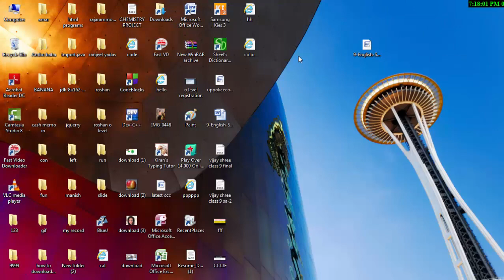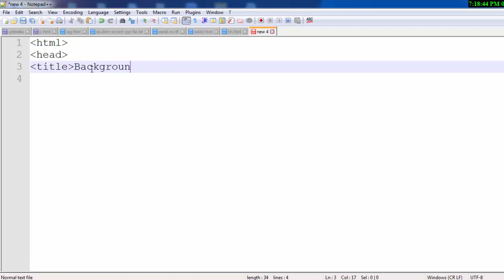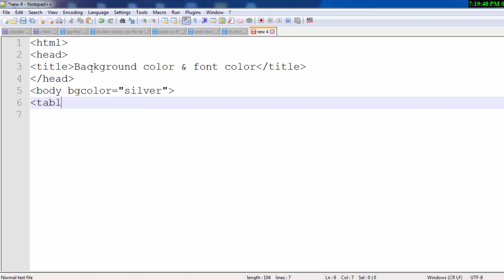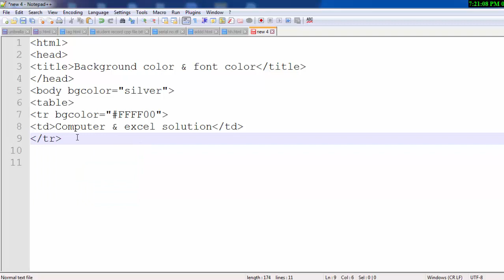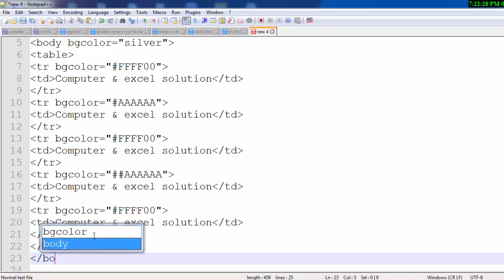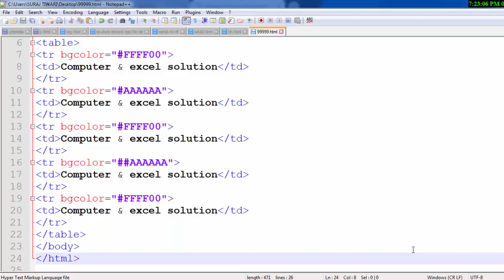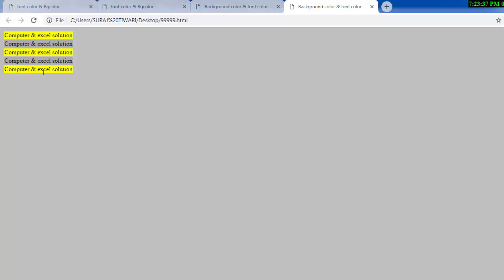how to change background colour and text colour in html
This is my Technology Related information.Like "O" Level,"CCC", "Webdesign", "C" language, "C++" ,"Hyper text markup language","Php","Java","Java Script", "Delphi" Programming Language,Basic, Qbasic,Advance excel,Ms access etc.